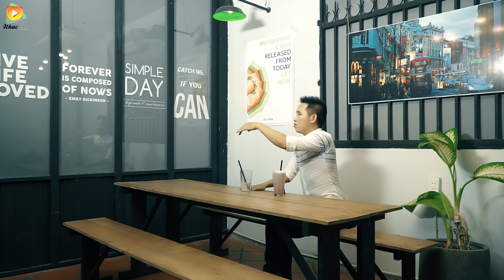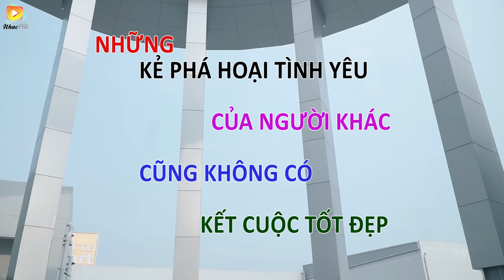Phim Ngắn LỖI Ở BẠN THÂN | Thử lòng bạn thân và cái kết